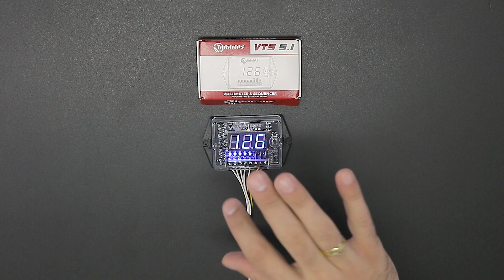8 Funções do Voltímetro e Sequenciador Taramps VTS-5.1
8 Funções incríveis do Voltímetro e Sequenciador Taramps VTS 5.1